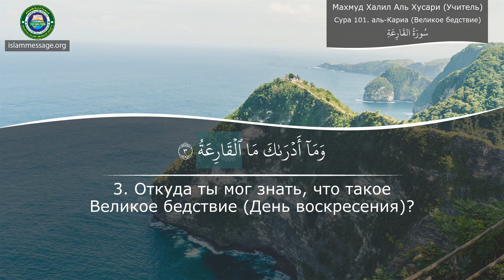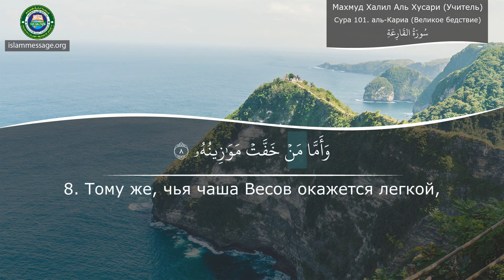Как правильно читать Коран Сура 101. аль-Кариа (Великое бедствие) русский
Чтение Корана Сура Аль-Кариа (Великое бедствие) со смысловым переводом на русский язык | Махмуд Халил Аль Хусари (Учитель)